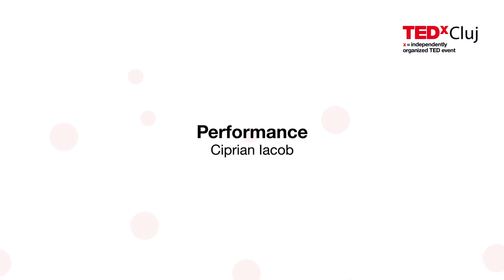Performance | Ciprian Iacob | TEDxCluj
Ciprian Iacob is a talented creative mind and music coordinator, a film music composer, with more than 10 years of experience in the industry gained through numerous fruitful projects in Romania, the UK, France and the US.
His film scores have participated in more than 30 festivals worldwide, from London or Glasgow, to Cannes and Los Angeles.
His past collaborations included the center stage performance in The Masterpiece event-concert in 2014, a project that involved top industry names such as Hans Zimmer, Thomas Bergersen, or Uyanga Bold.
 Ciprian Iacob is a talented creative mind and music coordinator, already established as film music composer, with more than 10 years of experience in the industry gained through numerous fruitful projects in Romania, the UK, France and the US.

His past collaborations included the center stage performance in The Masterpiece event-concert in 2014, a project that involved top industry names such as Hans Zimmer, Thomas Bergersen, or Uyanga Bold. This talk was given at a TEDx event using the TED conference format but independently organized by a local community.